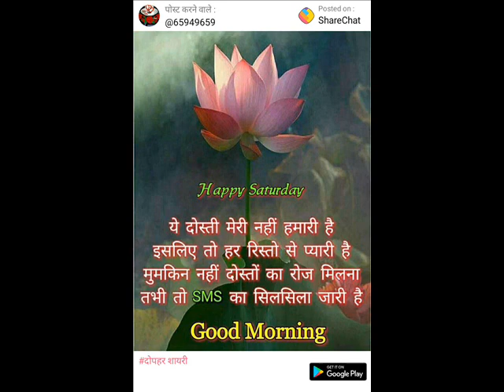वस्तुनिष्ठ gk प्रश्न